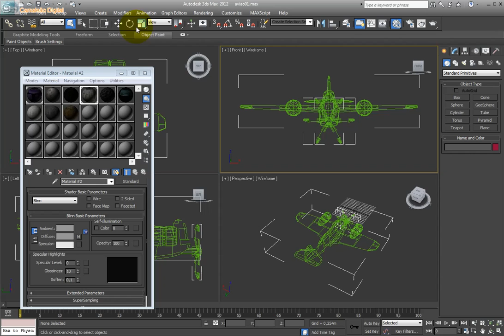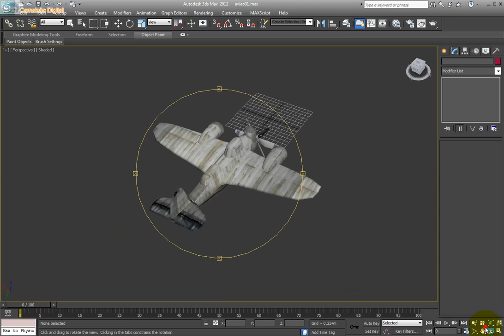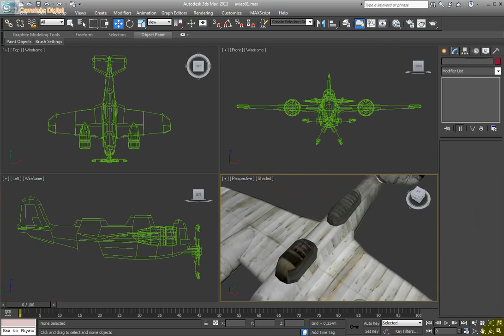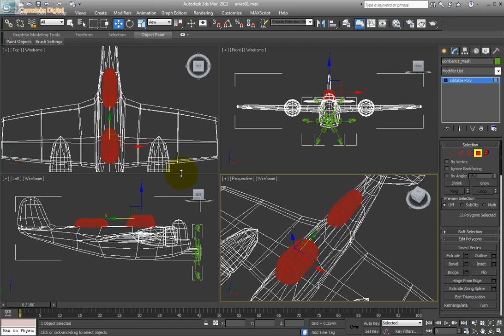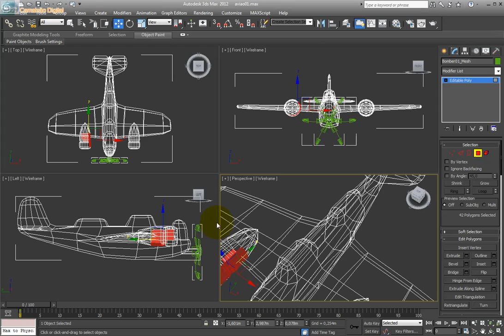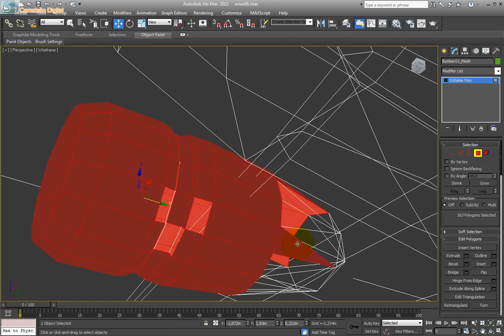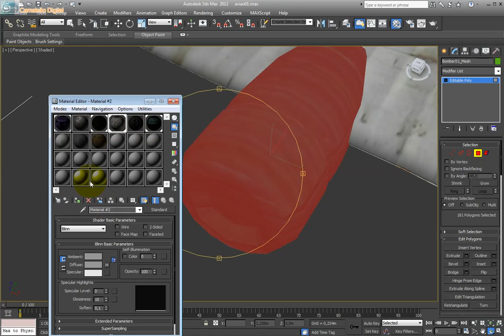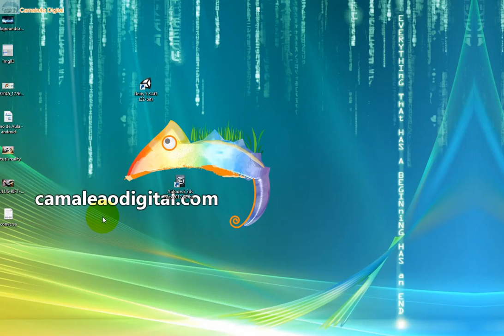Combate Aéreo Multiplayer com Unity 5 - Aula 012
Trabalhando com Múltiplos Mapas de Texturas pelo Modificidor Map UVW,  através de diferentes seletores e coordenadas.